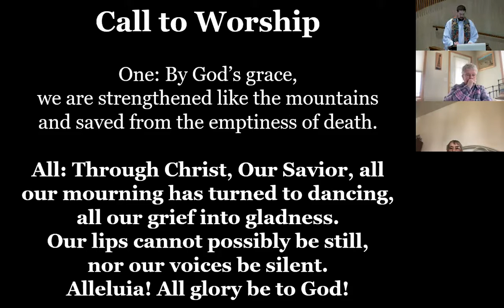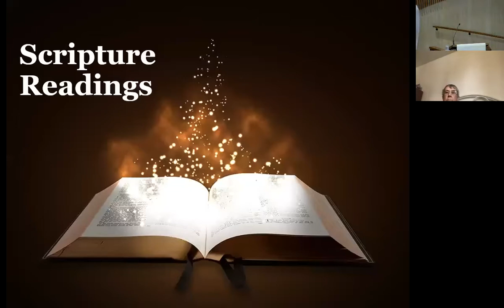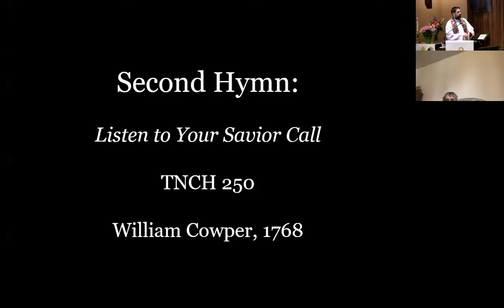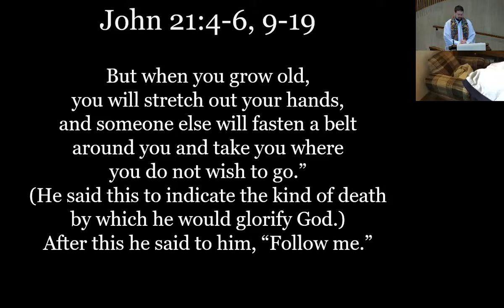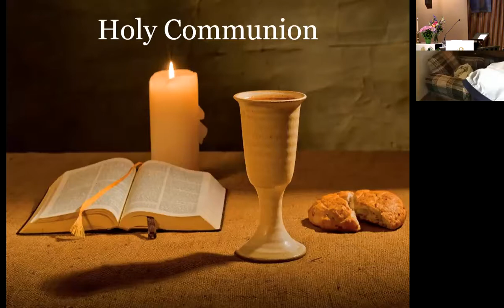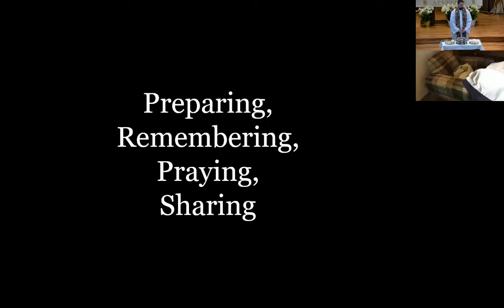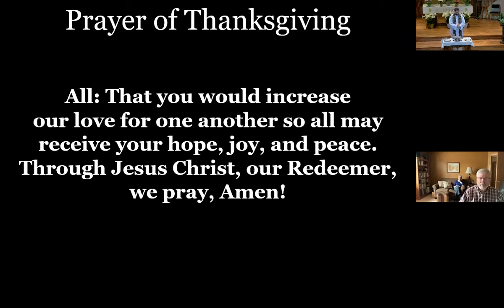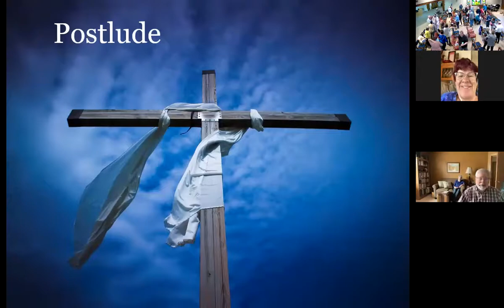Sunday Service 05-01-2022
Welcome to First United Church of Little Falls!
Join us as we are reminded of just whose we are!